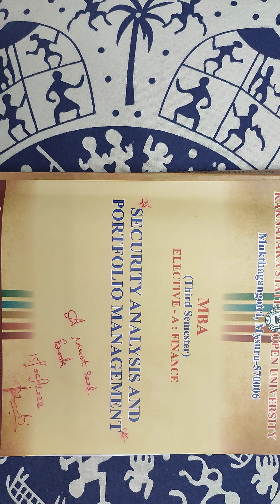118A...9. MBA SEM III KSOU Mutual fund Security Analysis and portfolio management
LOCK - 4 : MUTUAL FUNDS
The block 4 contains further 4-units (unit-13 to unit-16) where the unit-13 includes
information relating to Meaning, definition and concept of Mutual Funds, Detailed Structure
of Mutual Fund, Advantages and Disadvantages of Mutual Funds, History of Mutual Funds,
Growth of Mutual Funds in India, Current Scenario of Mutual Funds, and Different Types
of Mutual Funds etc further unit-14 contains information relating to Regulations Of Mutual
Funds, which includes History of Mutual Funds Regulations, Present System of Regulations,
Recent Regulatory Developments, Role of the Association of Mutual Funds in India (AMFI)
etc further unit-15 pertains to Risk And Return In Mutual Fund Investment, which includes
Investment Portfolio Risk and Return, Risk- Return Theory An Overview For Investors,
Mutual Fund Returns, Mutual Fund Risks etc further unit-16 includes information relating to
Performance Evaluation Models which includes information relating to Sharpe Model, Trynor
Model, Jenson Model, Net Asset Value, Fama’s Decomposition etc.